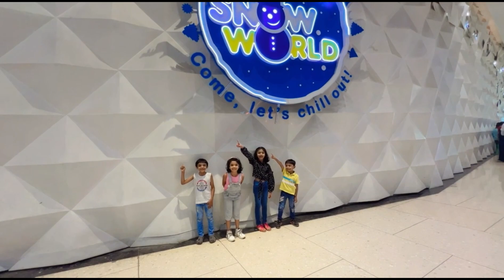KYA APK BACCHE BHI ITNI SI BAT PE ITNA ZYADA ROTE HAI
Musician: jeff kale

musician: ASHUTOSH

MUSICIAN: @iksonmusic